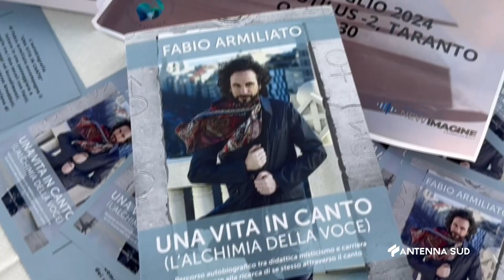19 AGOSTO 2024 TARANTO L'AUTOBIOGRAFIA DI ARMILIATO, IL TENORE SCELTO DA WOODY ALLEN